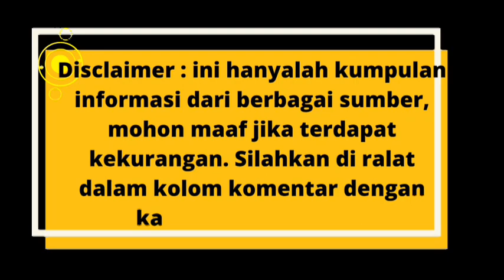Chef Juna mama lita takkan mungkin menyatu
Chef Juna mama lita kini bahagia dengan pasangan masing masing.
Penggemar chef Juna dan mama lita harus bersabar karena keduanya takkan mungkin menyatu.

Chef Juna kini sudah go publik dengan kekasihnya citra anidya.

Chef Juna mama lita

Akibatnya, kekasih Chef Juna, Citra Anidya kerap mendapat nyinyiran netizen kalau dirinya tak dianggap pacar oleh sang chef.

Kendati demikian, Citra Anidya sempat merasa keberatan selalu mendapat nyinyiran netizen.

Untuk pertama kalinya Chef Juna memposting kebersamaannya dengan Citra Anidya di akun Instagram pribadinya.
Chef Juna membagikan potret tersebut saat tengah menghadiri acara pernikahan sahabat.

Chef Juna mengaku pertama kalinya harus berdandan demi kekasih, Citra Anidya.  (Sumber hops.id)

Sementara itu mama lita kini sedang dekat dengan Firhan, Runner up master Cher season 6.

Dalam unggahan Instagram Stories, ia menuliskan keterangan yang membuat banyak orang penasaran.

"Gonna be 24/7 with him," tulis caption tersebut.
Firhan pun turut memperlihatkan kebersamaannya dengan ibu tiga anak itu di Instagram Stories-nya. Keduanya terlihat begitu dekat satu sama lain di berbagai kesempatan.

Seperti diketahui, suami Mama Lita, Ananda Rizky Pratama meninggal dunia pada 27 November 2022 dengan dugaan masalah di paru-paru.

Berstatus sebagai single parent, Mama Lita mulai digosipkan memiliki hubungan spesial dengan Firhan Ashari juara 2 MasterChef Indonesia Season 6.chef Juna mama lita

 Kendati tak ada pernyataan perihal status hubungan keduanya, baik Firhan maupun Mama Lita memang kerap membagikan momen mesra keduanya.

Gegara postingan tersebut, penggemar semakin mendesak agara keduanya segera meresmikan hubungan dengan menikah.

Belum lama ini, Mama Lita mengunggah sebuah video tengah berduaan di dalam mobil. Keduanya juga mengenakan outfit senada.

Bahkan, di salah satu unggahan Firhan, ia memberikan keterangan Ayank pada postingan videonya bersama Mama Lita.

"Bismillah otewe halal," ucap akun @itis***oler.